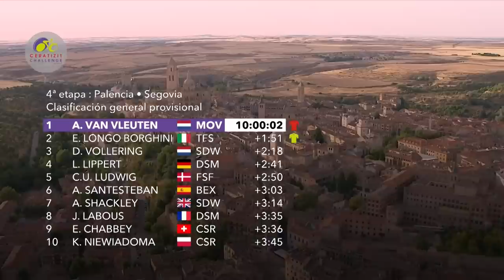Incredible Solo Breakaway Versus Peloton | Ceratizit Challenge By La Vuelta 2022 Stage 4 Highlights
The penultimate stage is the longest of this year’s race, at 159.6km in length. With few major obstacles until the final climb into Segovia it’s nowhere near as difficult as the previous two. The finish is just hard enough (2.5km at 3.6%) that it will create an interesting battle between sprinters and puncheurs, should it not have already been decided by a breakaway!